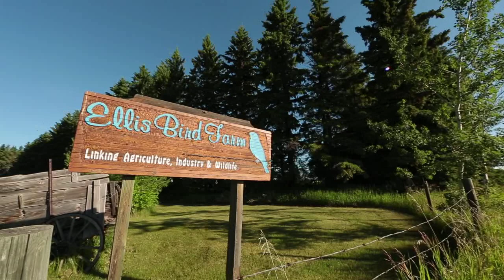Morris Flewwelling on The Ellis Bird Farm